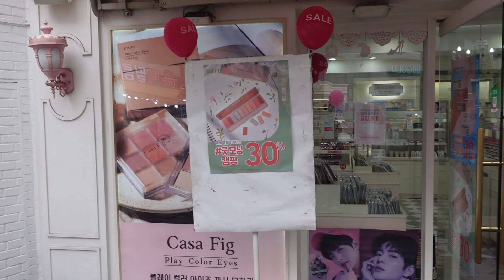Vos youtubeuses beauté en carton testent du makeup Coréen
Bonjour à tous et bienvenue dans cette nouvelle vidéo très Enjouafouenix 2012 vibes, puisqu'on a décidé de tester du makeup Coréen tout en racontant notre vie. Dans le jargon ça se dit chit chat makeup hihi

Notre matériel :
➤ Caméra : Canon M50 Mark 2/Sony ZV-1
➤ Micro : Rode Wireless Go II
➤ Montage : Adobe Première Pro, Adobe After Effect
➤ Miniature : Photoshop

L’équipe :
➤ Camille : Son
➤ Chloé : Montage
➤ Tessa : Production

Les petits logos dans l’introduction ont été réalisés par cet artiste
Le dessin de rue dans la bannière a été réalisé par cet artiste
Les musiques d’intro et d’outro ont été réalisées par cet artiste :